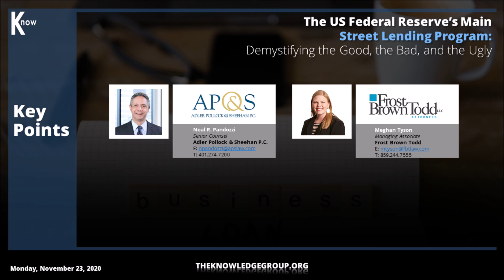Key Points Segment: US Federal Reserve’s Main Street Lending Program CLE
Watch this key point segment of The Knowledge Group CLE webinar covering the current issues on the US federal reserve’s main street lending program. In this video, key thought leaders and professionals Neal R. Pandozzi (Adler Pollock & Sheehan P.C.) and Meghan Tyson (Frost Brown Todd) sum up the important considerations to keep in mind while facing this significant topic.